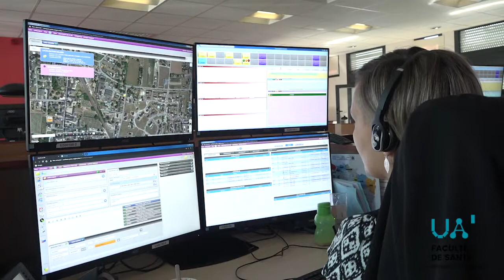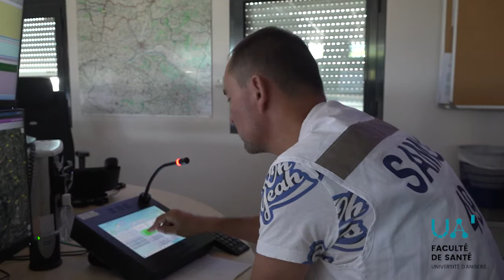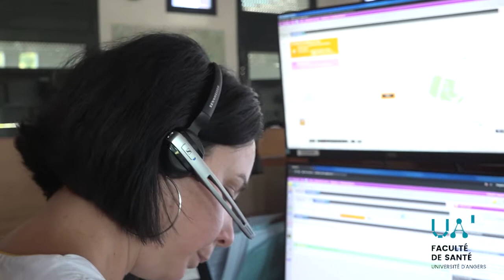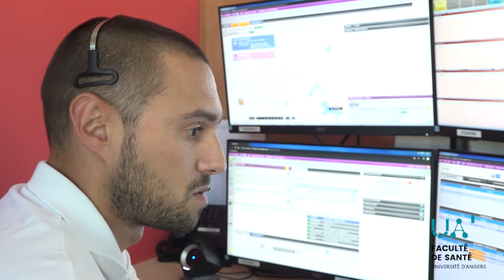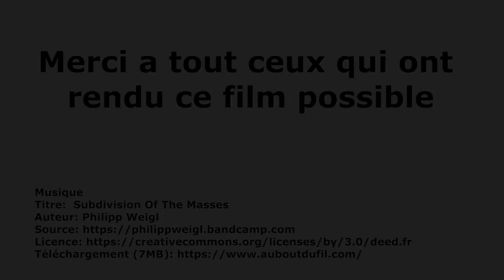Centre 15 Maine et Loire Missions 2019